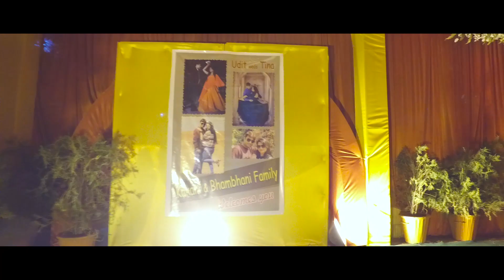chitta Kukkad | Tina weds Udit | Wedding film | Rattys Photography